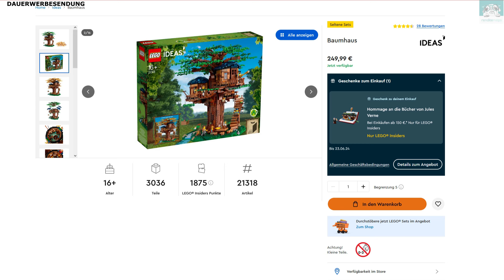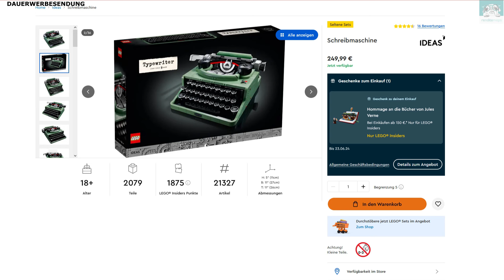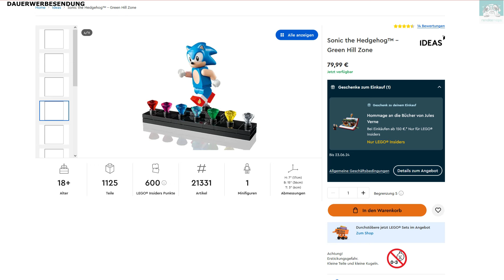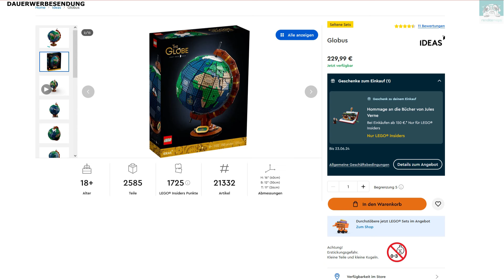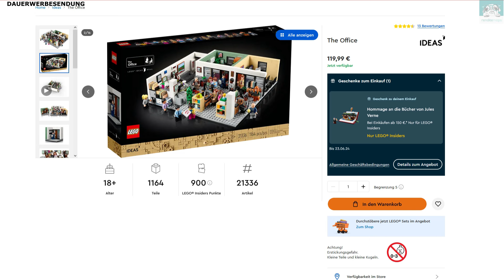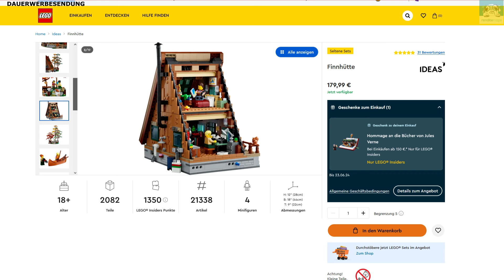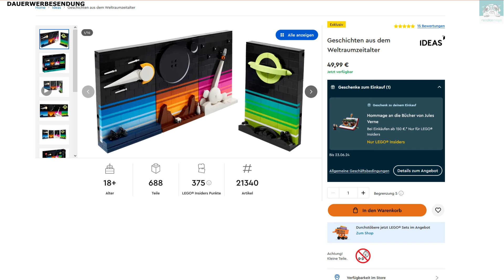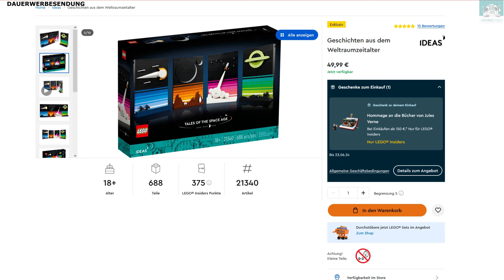Meine LEGO® Ideas End of Life Watchlist 2024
Folgende Shops benutze ich regelmäßig und über die folgenden Links könnt ihr mich gern unterstützen. Vielen Dank dafür. ♥️♥️♥️
Alternate (*):

Alle Videos werden mit DAUERWERBESENDUNG versehen, auch wenn wir keine Provision für ein genanntes Produkt erhalten. Wir reden gerne offen und möchten einfach kein Ärger mit dem deutschen Rechtssystem haben und bei jedem Wort überlegen müssen, ob man das nun sagen darf oder nicht. Auch wenn wir bei den Videos, Beiträgen, Tools und Vorlagen höchste Sorgfalt walten lassen und nach dem Wissensstand zum Zeitpunkt der Erstellung handeln, sind Irrtümer/Änderungen/Auslassung/Fehler natürlich nicht ausgeschlossen. Wir geben hier keine Kaufempfehlung oder Steuerempfehlung sondern wir berichten nur von unseren eigenen Erfahrungen und Meinungen und Produkten - die wir selber gemacht oder getestet haben.